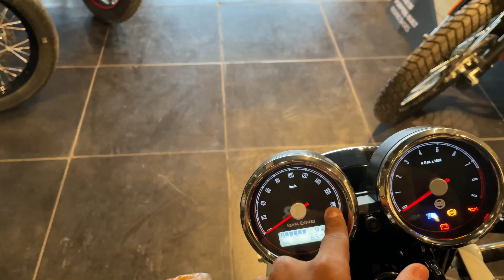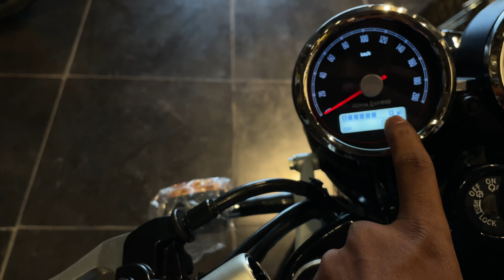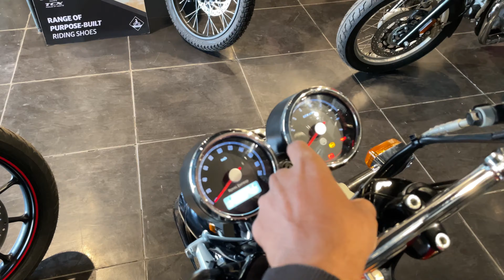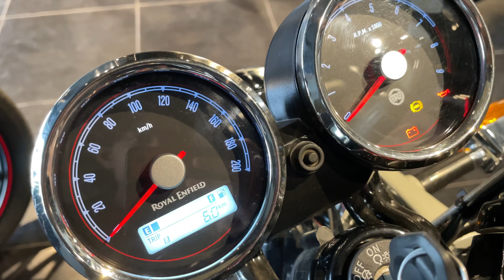Is Royal Enfield GT Continental 650 A Bike For You ? | New 2022 GT 650 Detailed Review | Pros & Cons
Thanks to  Royal Enfield Parasparagon Pvt Ltd For helping me out .. For More Details You Guys Can Contact Them ..

Plot no. 07 , Ward No 75, Tatya Tope Nagar Nagpur 440015

Thank you guys for all your love 💕